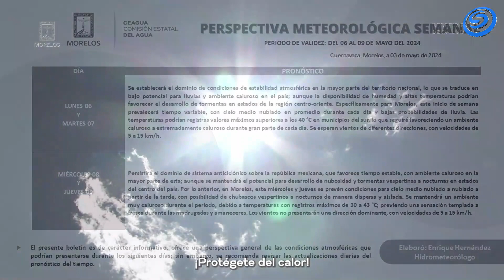SEGUIRÁ EL CALOR EN MORELOS ESTA SEMANA